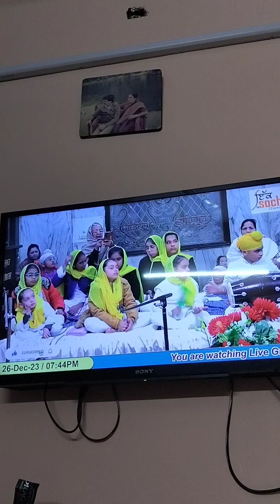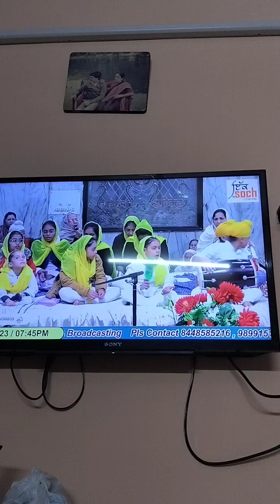parnaam shaheedaan nu 26 Dec 2023- Vata lamiya te rsta phaar da